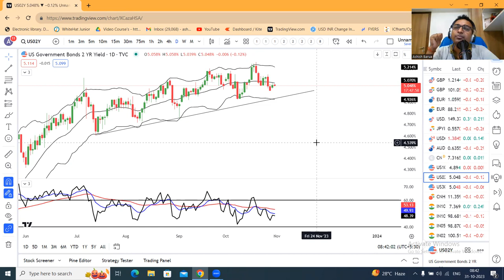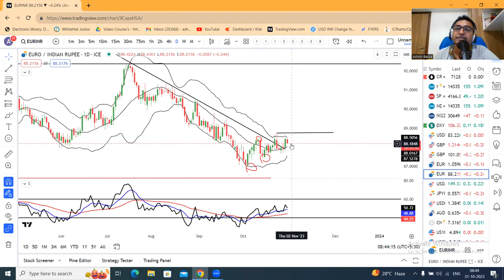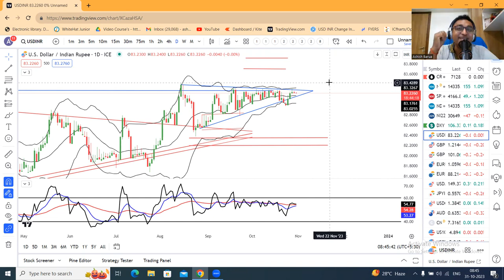China factory activity unexpectedly shrinks in Oct; FOMC rate decisions tomorrow on Focus.